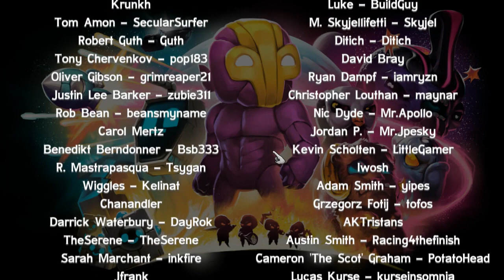Crashlands #34 - Финальная схватка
34 часть прохождения игры Crashlands на ПК.